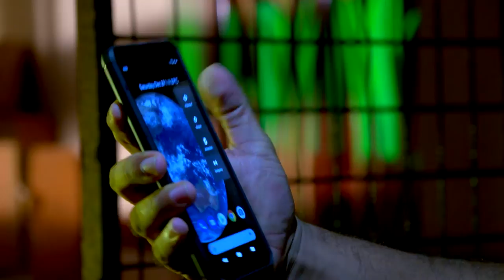STAR KASTHOORIMAN 331 TD 10 01 2019